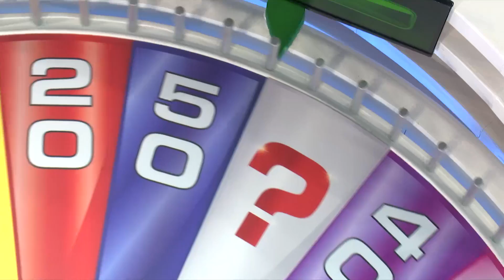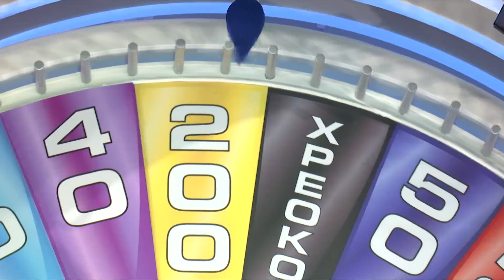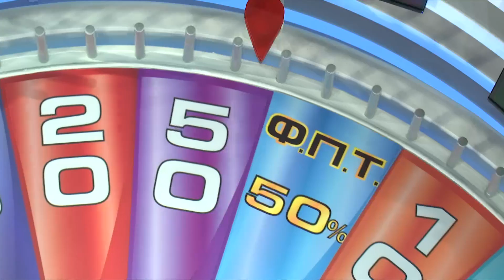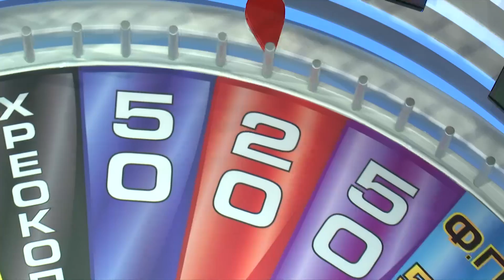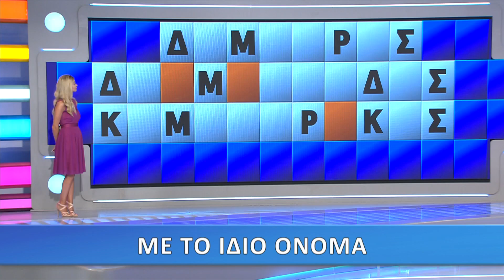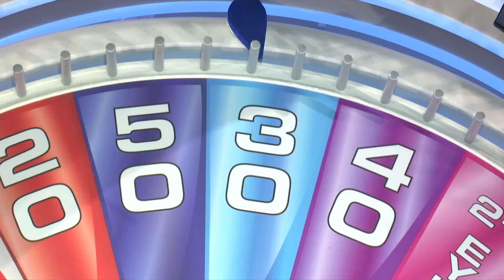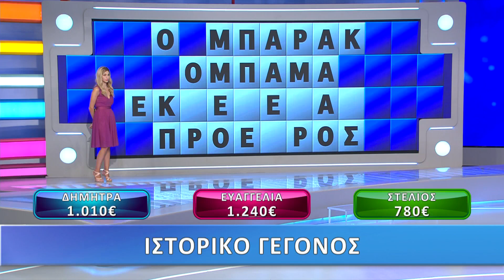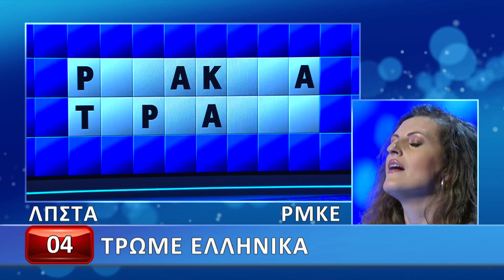Ο Τροχός της Τύχης - 9/10/2019 - Επεισόδιο 28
Παραγωγός: Νίκος Χριστοφόρου

Executive Producer: Σάββας Βέλλας

Διεύθυνση φωτογραφίας: Θέμης Μερτύρης

Σκηνοθεσία: Γιάννης Γαλανούλης

Αρχισυνταξία: Στάθης Μαντάς